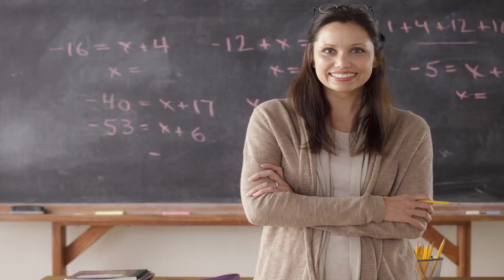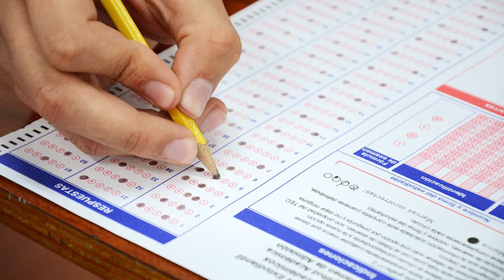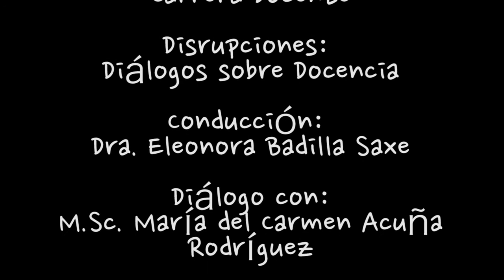M.Sc. María del Carmen Acuña Rodríguez : Evaluación Docente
Entrevista realizada a la  M.Sc. María del Carmen Acuña Rodríguez : Evaluación Docente en el programa Disrupciones de la Universidad Castro Carazo y conducido por la Rectora Dra. Eleonora Badilla Saxe.